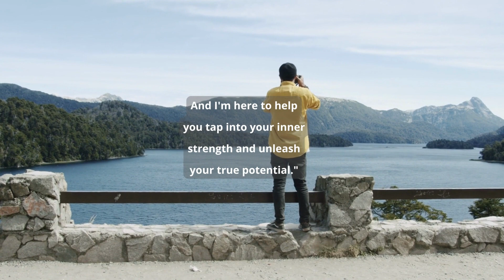"Start Your Journey to Success: Welcome to Our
Welcome to our motivational channel, where we inspire you to unlock your full potential and achieve your dreams.

In this welcome video, we introduce ourselves and our mission to help you become your best self. We share our personal stories and explain why we are inspired to create this channel, and how we believe everyone has the potential to achieve their goals, no matter what obstacles they may face.

Whether you are looking to start a new business, improve your relationships, or simply become a better version of yourself, our channel is here to support and guide you every step of the way.